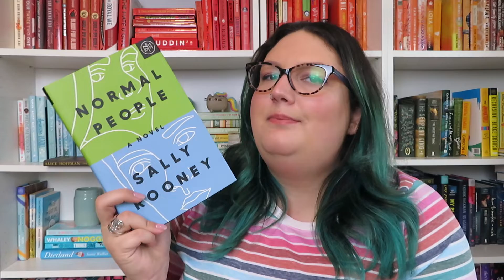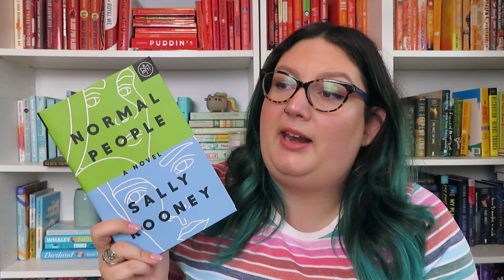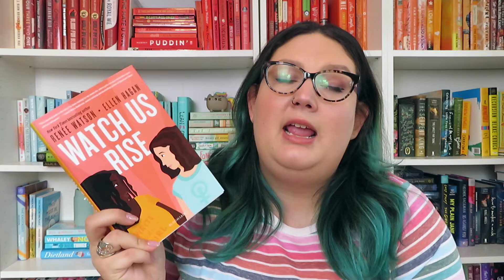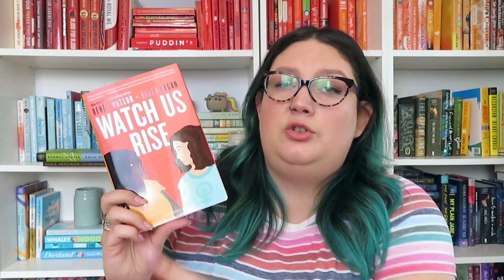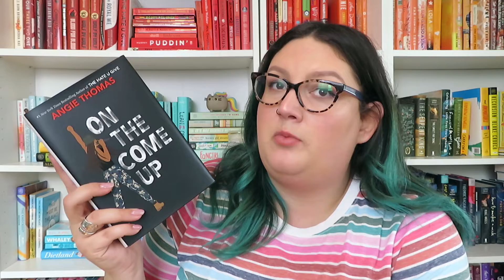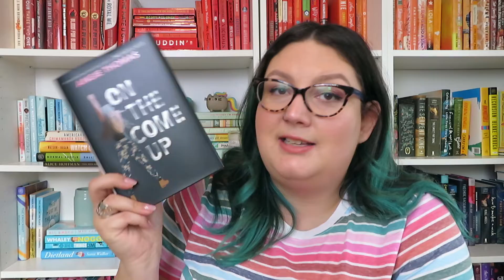💖 FEBRUARY TBR 💖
Hi, please check these out!

Stacks of Strange on IG: @stacksofstrange
Raine @brewsbinds7975
Marcy @marcyreads
Daijah @daijahsbookworld
Krystle @KrystleMarieReads
Cat @catchats
Carol @CarolMarieReads